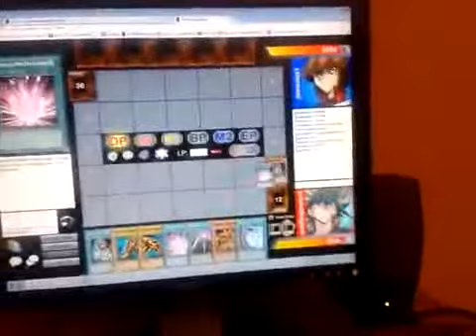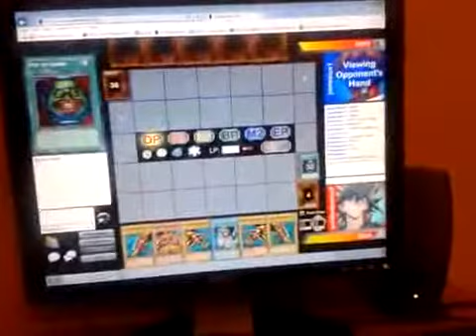yugioh duel dueling network Exodia mirror duel